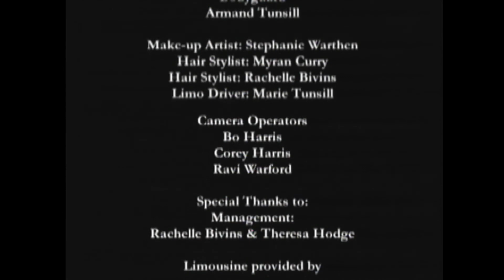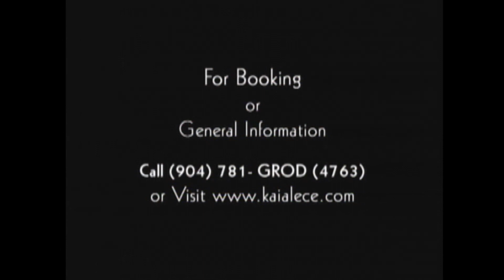Kai Alece CD Performance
This video is an interview and performance of a few songs from the CD. Listen and Enjoy!